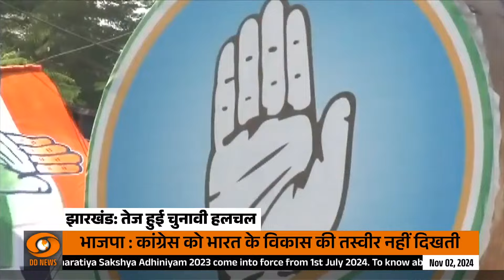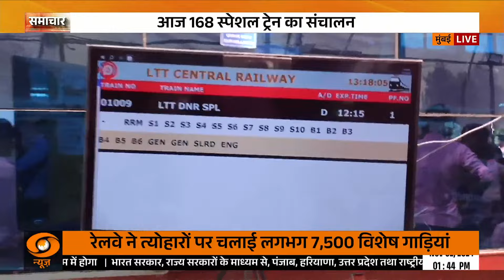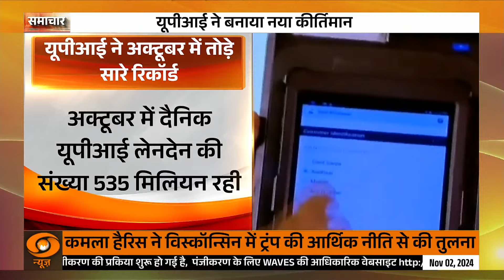Samachar@ 1. 30 pm: Indian Railway ने त्योहारों में चलाई 7500 विशेष गाड़ियां और अन्य बड़ी खबरें